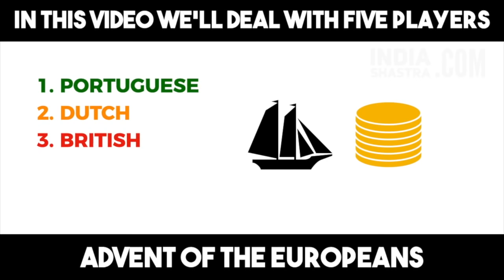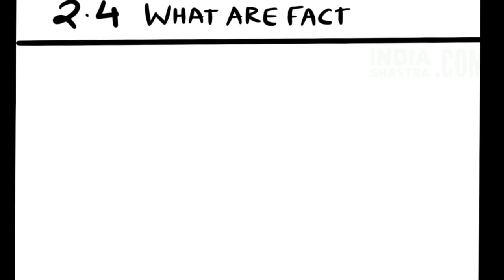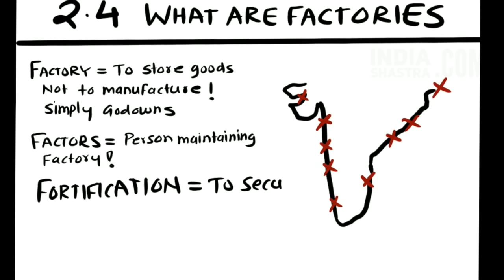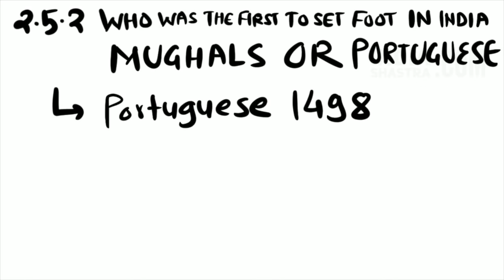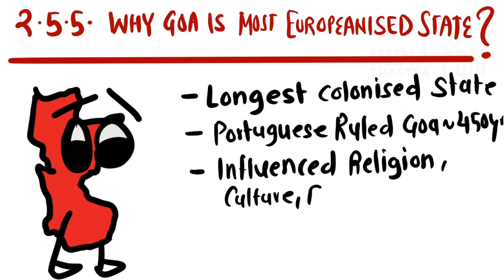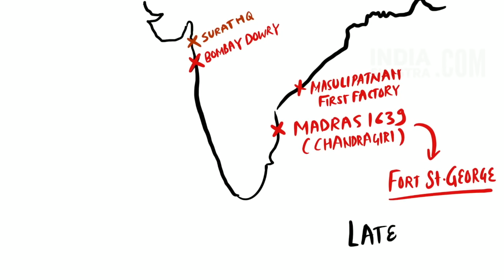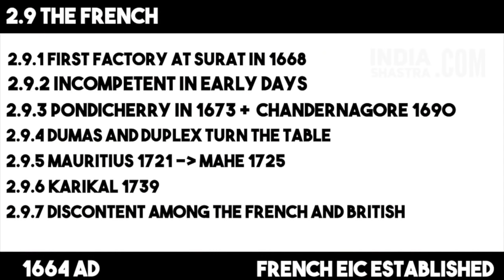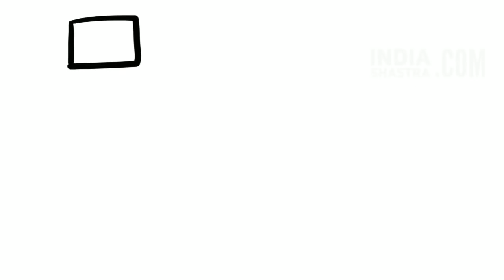The advent of Europeans in India | Arrival Portuguese Dutch English French | Modern Indian History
in this video we will learn about 4 players who were outsiders and wanted to get in business with India and make some money - these 5 players were
- The Portuguese
- The Dutch
- The English
- The Danes
- The French

Why Europeans came to India? - 1:20
What was a necessity for a new trade route? - 3:03
How the Portuguese reached India and captured Goa? - 4:05
Why Goa is the most Europeanised state in India - 10:34
Dutch East India Company - 11:25
English East India Company - 12:40
Danish East India Company - 15:00
French East India Company -15:26
How trade led to battles? 16:39
How companies engaged in Politics 17:06

Personalities Discussed in this video

- Vasco Da Gama -  6:56
- Francis Almeida - : 9:00
- Afonoso De Albequerque - 9:43
- William Hawkins -  13:44
- Thomas Roe -14:00
- Babur - 8:38
- Jehangir - 14:02
- Dumas - 16:02
- Dupleix - 16:02
- Queen Elizabeth I - 13:31